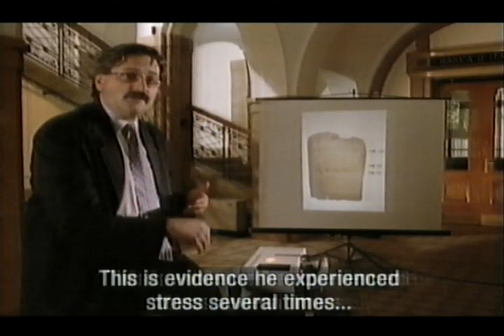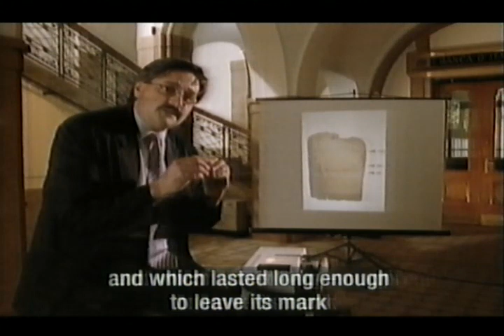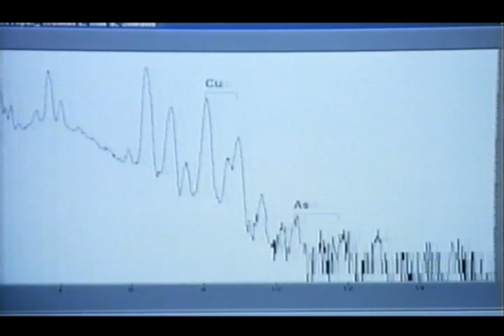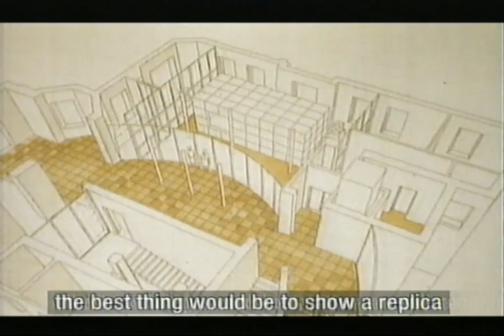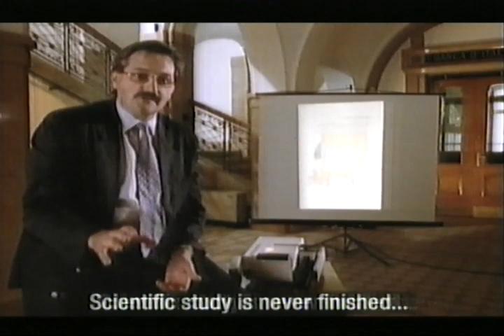Horizon - Ice Mummies 'A Life in Ice' - BBCTV - 1997 - PART TWO